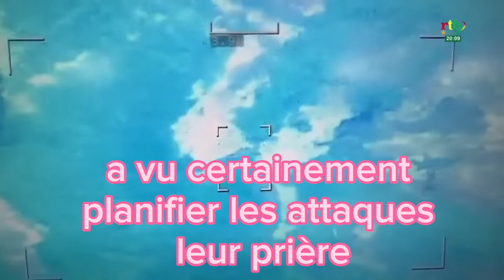à la base des renseignements en permis de localiser des terroristes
service des renseignements burkinabè ont localisé des terroristes qui faisait des réunions envie d'attaquer nos paisible population l'armée va intervenir arrêter le mal donc ils veulent ils volent en faire et tout ce qui suit les pannes al-dawa qu'il a je voulais merci infiniment invité aussi qui n'ont pas encore abonnés de s'abonner dans canal Dawa merci